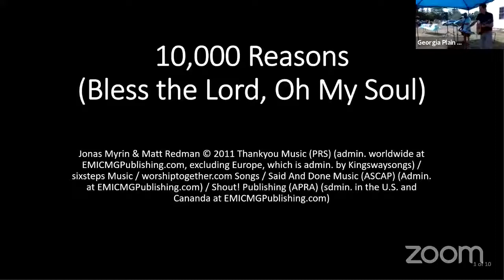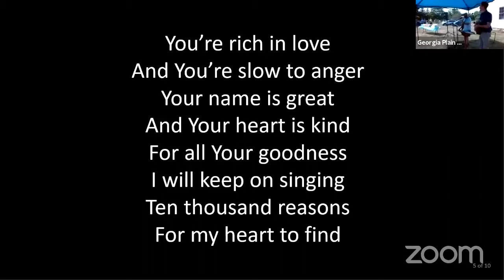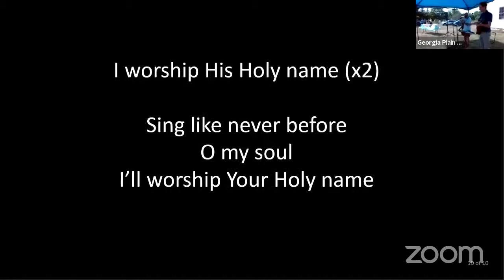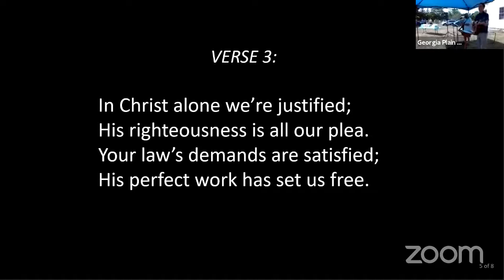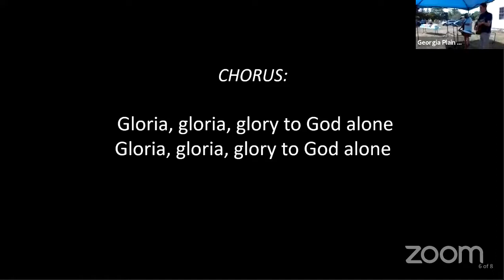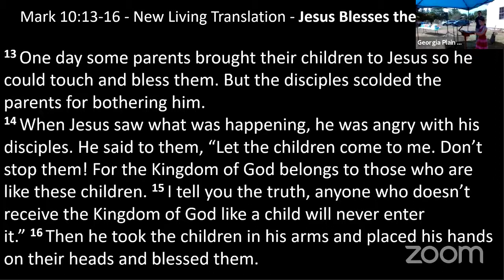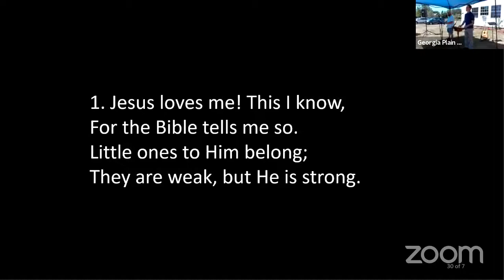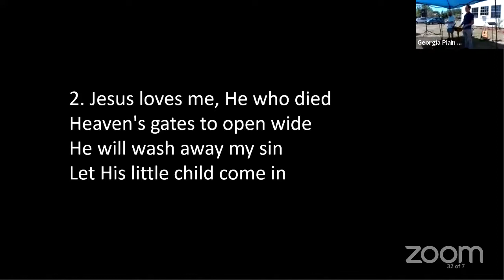Let The Children Come To Me | Mark 10:13 - 16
Reverend Tyler Smith - 06/14/2021 - Georgia Plain Baptist Church